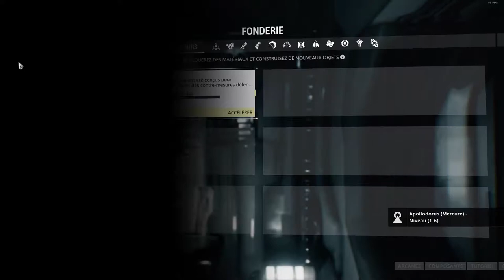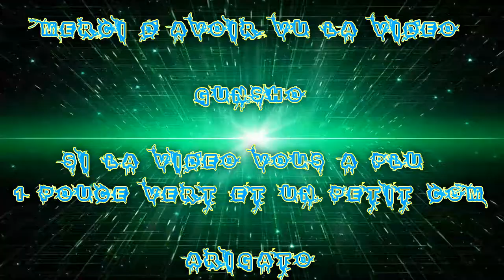(FR) Gameplay/ Parti de Warframe Avec Moi & Taisho HD & TequilouZ's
Ohayo/Bonjour !

Alors pour cette vidéo c'est simple on a invité qui est TequilouZ's qui commence sur Warframe sur PC donc on lui a montré le jeux en partie en lui expliquant le jeux ;) !

Chaîne

Info Complémentaire !

Le jeux et gratuit et dispo sur Steam !

Enjoy !! Gunsho !!